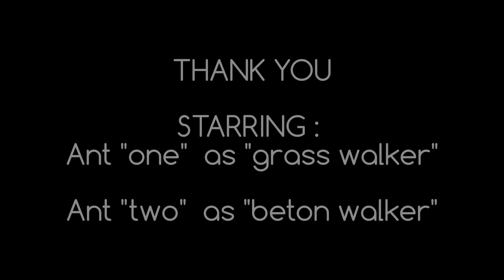WLtoys V262 with mobius action cam (sunday morning session)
Great sunday morning session with my new WLtoys V262 (foamless) with the mobius action cam.